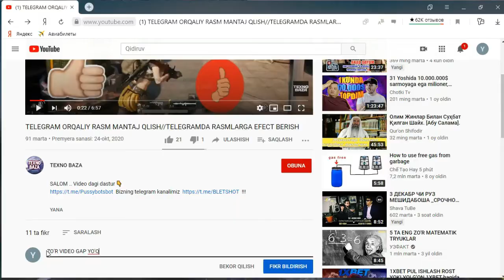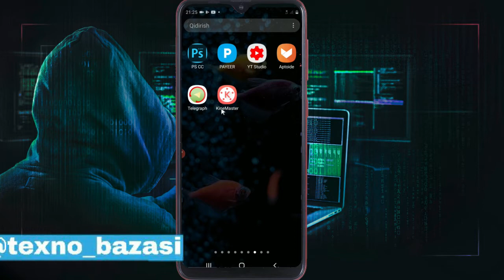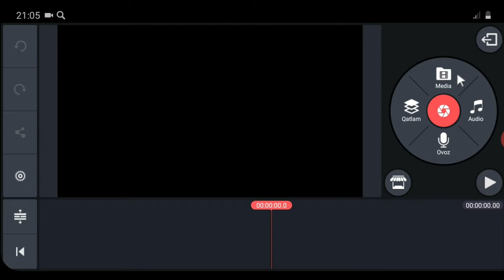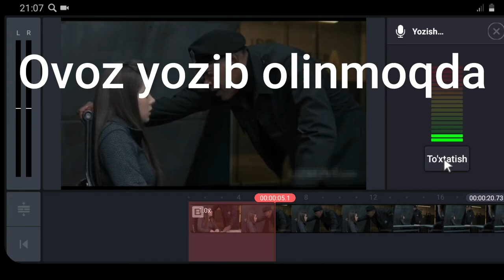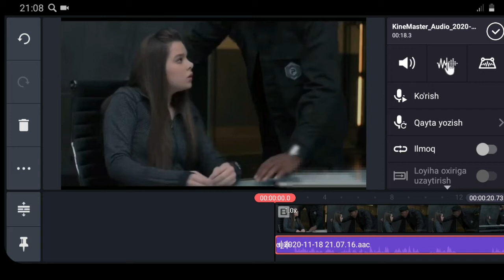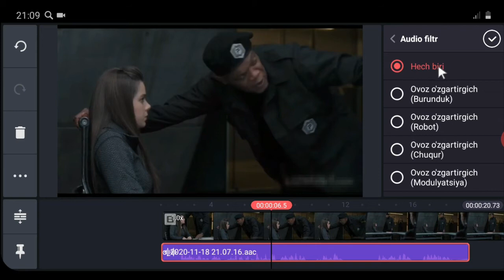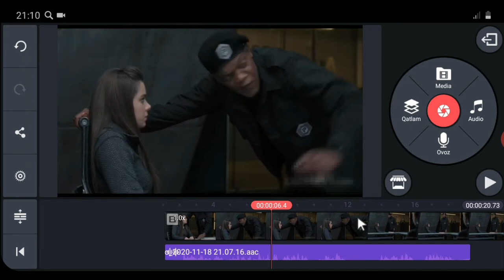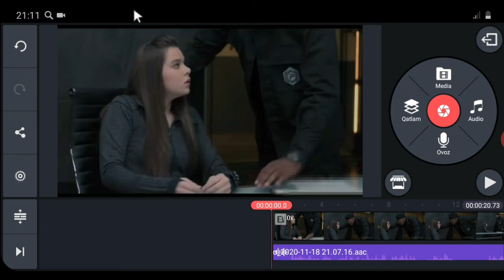XAKKERGA O'XSHAB GAPIRISH//VIDEO MANTAJ ORQALIY OVOZ EFEKTINI O'ZGARTIRISH//VIDEO MANTAJ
Agarda video yoqgan bo'sa like bosing.
Video haqida fikriz yoki savoliz bo'sa komentariyada kutub qolaman.
Telagramimdagi kanalga ham obuna bo'lishni
Bizni boshqa ijtimoiy tarmoqlarda ham kuzatib boring!